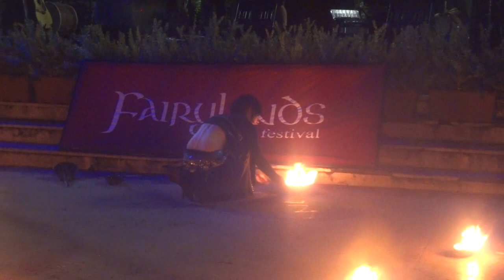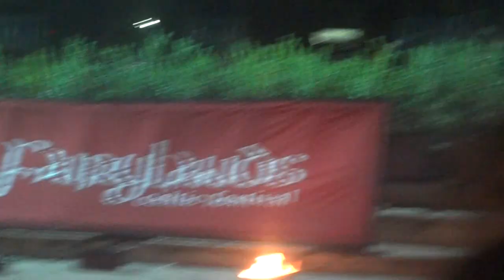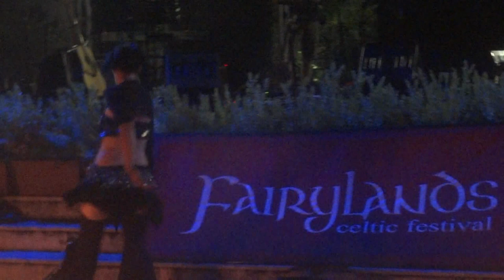Danza del Fuoco - Festa Musica Celtica New Age Fairylands Guidonia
Spettacolo di danza del fuoco alla Festa di musica new age e celtica Fairylands di Guidonia, Roma.